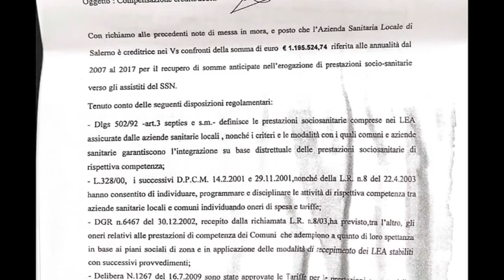CONSIGLIO SAPRI 31LUG